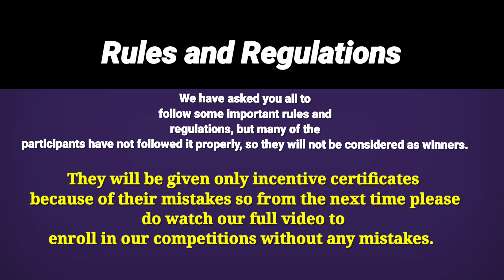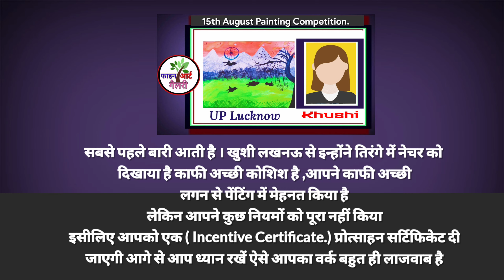Results of Drawing competition || 15 August 2021 || The Fine Art Gallery